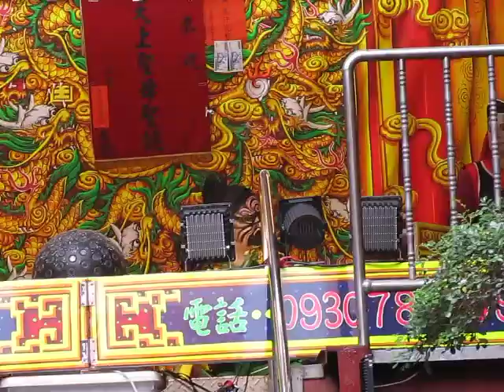106.04.23. 佳欣歌劇團 虹霓關 13 (發誓/交戰/辛文禮中箭身亡)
周俊宏    楊修華   陳璿元  陳月雲